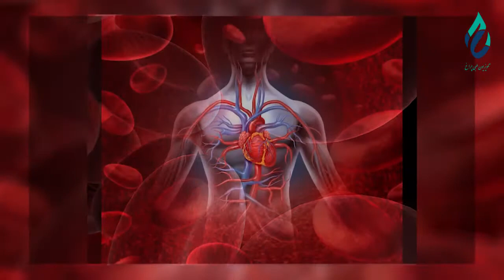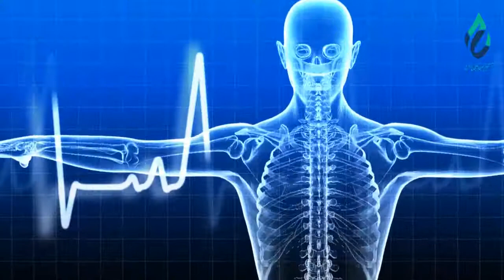بستان عافیت | موضوع : سوء تغذی - با دوکتور بصیر احمد فروغ |بخش اول